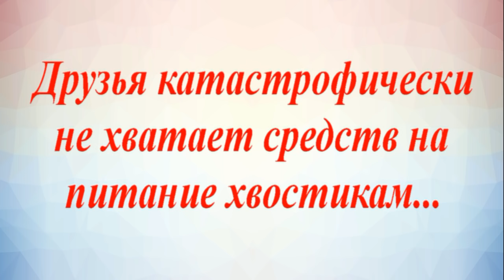Мы же семья?! С миру по нитке, и мы не умрём от голода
The homeless animal shelter has no food for the animals
Дорогие друзья, здравствуйте!
Конец месяца. Хотим кушать!
В приюте ОБЪЯВЛЕНЫ 2 ДНЯ СТОЛЬНИКА.

В общем сейчас в приюте тяжело…лето наступило((
Мы как всегда, обслуживаем,кормим, поим,
лечим кого надо…в приюте и в клинике.
Очень много тяжёлых собак, но вы же с нами,
наши дорогие любимые друзья и соратники...

Спасибо всем кто поддержит приют "Твори добро"
в это трудное время! Спасибо!

Это удобно и это просто! Ниже в описании
представлена Полная Инструкция по оформлению.

Наши реквизиты для оказания помощи животным:🙏🙏🙏
Карты Сбербанка
Visa: 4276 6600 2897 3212
Visa: 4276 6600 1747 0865
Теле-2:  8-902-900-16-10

Мы проверили новую систему, деньги доходят отлично и без проблем:
1.Регистрация несложная, нужны телефон и почта. Полученный на телефон код ввести в нужное поле.
2.Чтобы  Правильно завершить Регистрацию, дождитесь прихода подтверждающего письма на  ВАШУ почту И ПРОЙДИТЕ по ссылке.
3. После подтверждения на почте - первый  денежный перевод
Данные получателя: MARIYA SEMYASHKINA
карты Сбербанка

ОБРАЩАЕМ ВНИМАНИЕ тех, кто хочет
оказать помощь через
 Western Union.
Наталья Семяшкина не может получать переводы,
отправленные этой платёжной системой.
Пожалуйста, отправляйте Вашу помощь
на имя нашего волонтёра Виталины Горбуновой.:
Gorbunova Vitalina Dmitrievna, Efremov 301840, Tula region, Russia

АВТОПЛАТЁЖ!!!
Подключить услугу «Автоплатеж» можно несколькими способами:

1. Через сайт Сбербанка.
2. Через банкомат.
3. В отделении банка.
4. Через «Мобильный банк»